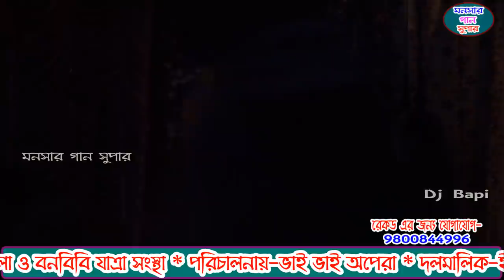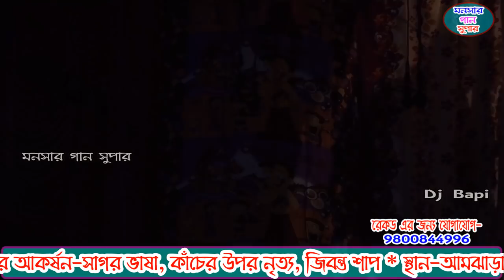monosa gan 2021 | মনসা গান | monosar gan new | ভাই ভাই অপেরা | dj bapi | ep-45